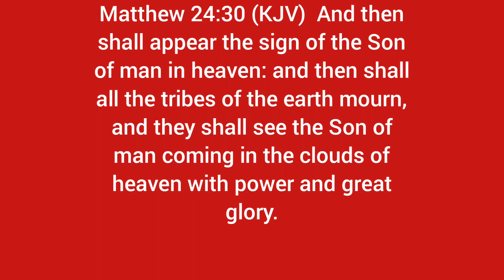Matthew 24:30 (KJV)